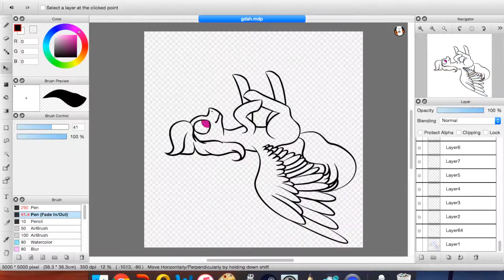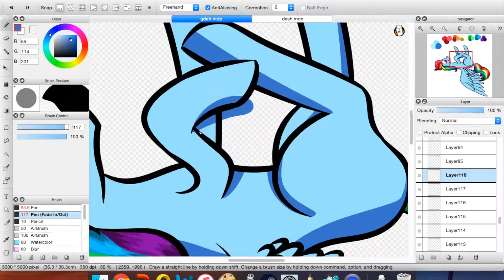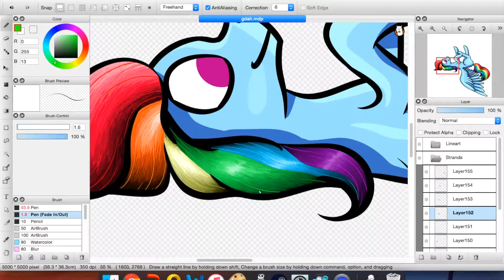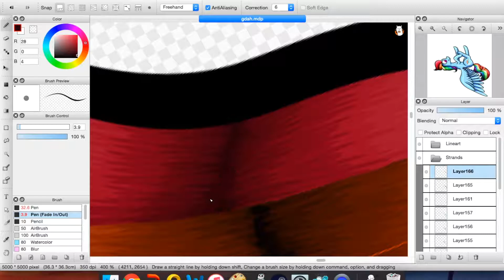Stretch - MLP Speedpaint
Completely underestimated how long it would take to shade all that bloody hair.